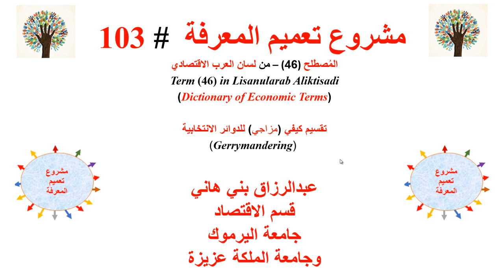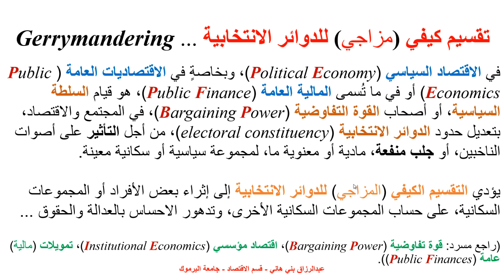تقسيم كيفي مزاجي للدوائر الانتخابية Gerrymandering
يشرح هذا المقطع معنى مُصطلح Gerrymandering وهو قيام السلطة السياسية وأصحاب القوة التفاوضية بتعديل حدود الدوائر الانتخابية من أجل التأثير في مجرى الحياة العامة